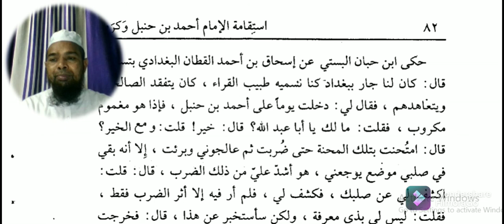مختارات اول استقامة الامام أحمد بن حنبل